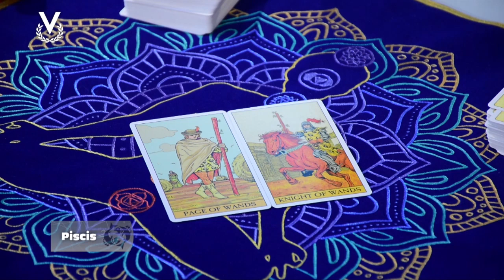Piscis - 04_08_2023 - Los Astros